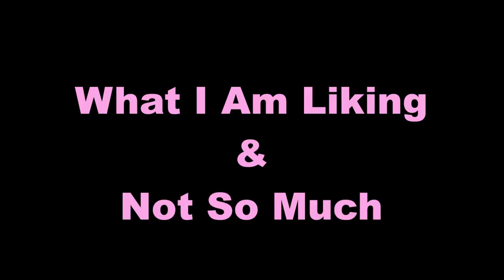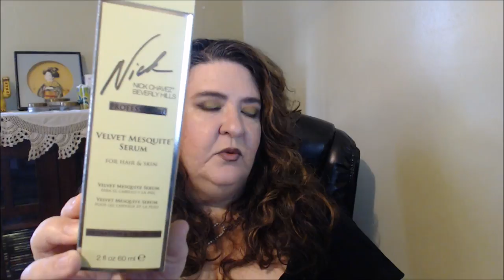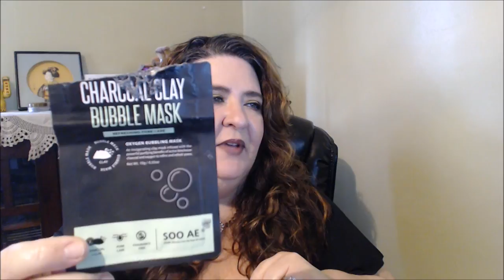What I Am Liking & Not/Lorac, Aveeno, Tarte & More/ Mature Beauty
Hello, Beauties!!

 Other Video's
Products Mentioned

Brioge Don’t Despair, Repair!! Deep Conditioning Mask
Nick Chavez Velvet Mesquite Hair Serum
Kitsch Hair Coils
Aveeno Positively Radiant Pads
SooAe Charcoal Clay Bubble Mask
Yes To Coconut Makeup Wipes
Philosophy Falling In Love Scent Perfume
Tarte Good-For-You Glamour Set
KVD Saint & Sinner Palette
LA Colors Matte Liquid Lipstick Vixen
Maybelline super stay Liquid lipstick
Covergirl OH Sugar Lip Balm